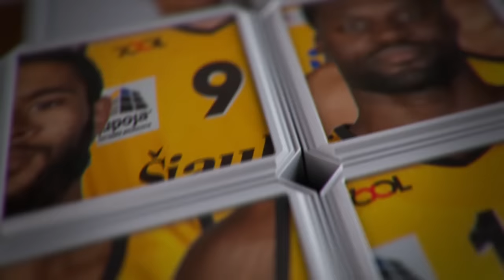Rungtynių momentas: M. Echodas „laužia" „Žalgirio" lanką